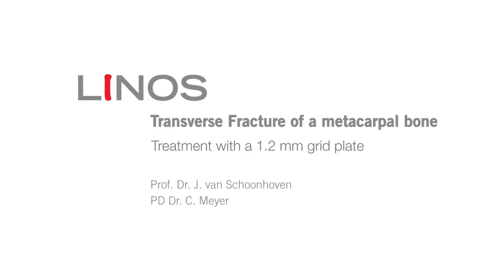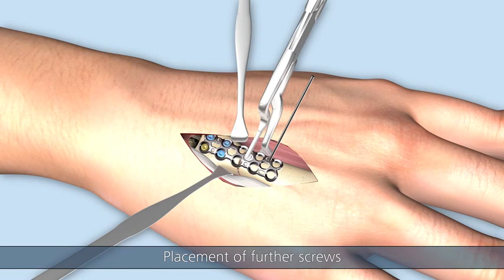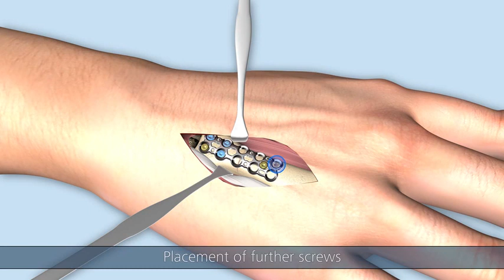LINOS Transverse Fracture of a Metacarpal Bone